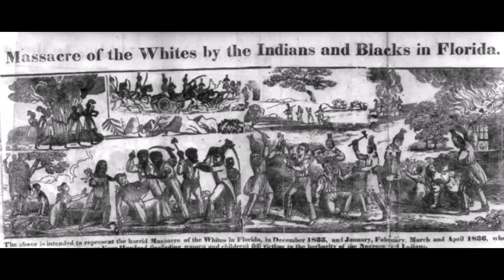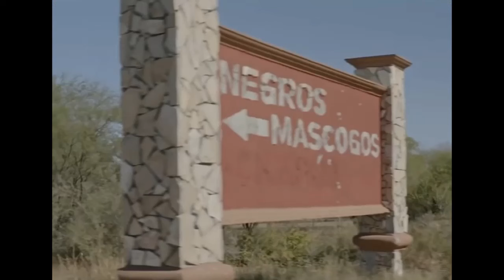Mascogos, The Black Seminoles of Northern Mexico: Mexico Unexplained, Episode 332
A unique culture in northern Mexico has its origins 1,300 miles away in the Afro-indigenous communities of Florida.